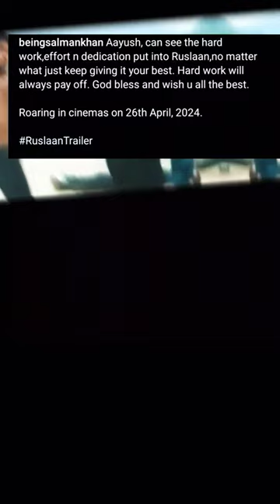Ruslaan Movie Trailer out | Salman khan reacts😱 Aayush sharma , Sushri Mishra movie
Ruslaan movie
Ruslaan movie cast
Rislaan movie trailer
Ruslaan movie salman khan
Ruslaan movie release date
Ruslaan movie aayush sharma
Sushri mishra new movie Ruslaan
salman khan brother in law movie
Ruslaan in theatre